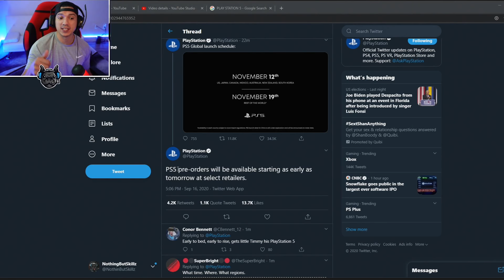SONY PLAYSTATION 5 RELEASE DATE, PREORDER DATE AND PRICE - EVERYTHING YOU NEED TO KNOW